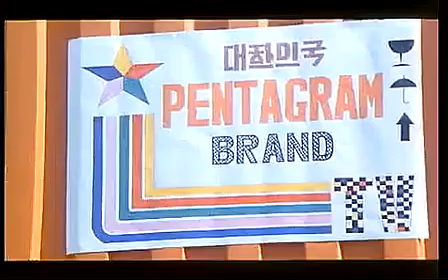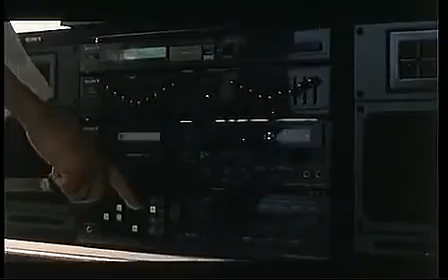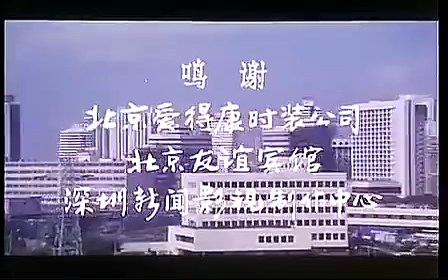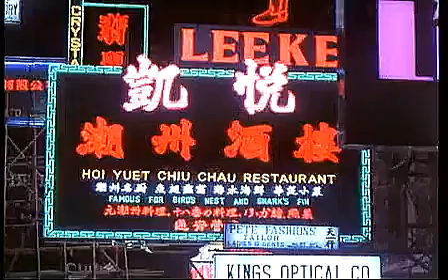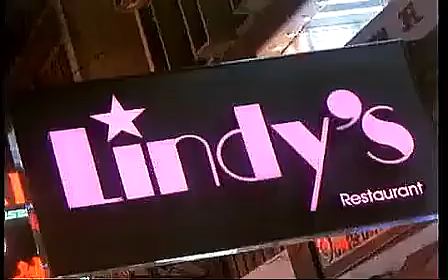国产老电影 安丽和她的情人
国产老电影安丽和她的情人.